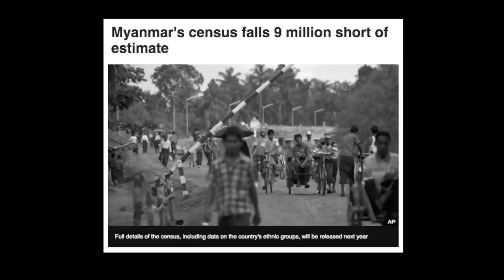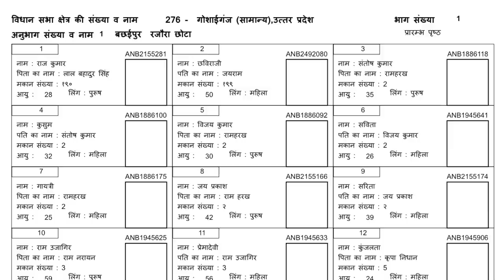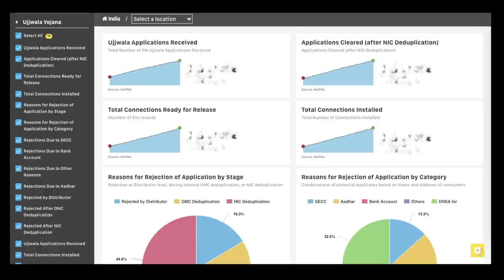How Big Data Can Influence Decisions That Actually Matter | Prukalpa Sankar | TEDxGateway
Its crazy how big data is used to solve some kinds of problems and not others.
Prukalpa Sankar reimagines a world where we can catch criminals at the scene of the crime – not years later, reroute cars in real time to prevent traffic congestion that we all hate so much, predict if a child is going to drop out of school before they even knows it and eradicate a disease as it breaks, not 1000s of deaths later.

Prukalpa is the co-founder of Atlan a data intelligence company. Their platform brings the entire decision-making process to one place — from collecting primary data and accessing secondary data to merging internal data and visualizing data via easy-to-use dashboards. They work with over 150 organizations in 7+ countries, including the Gates Foundation, Tata Trusts, Government of India, Unilever, and Frost & Sullivan. Atlan was on the 2016 Forbes Asia 30 Under 30 and Fortune India 40 Under 40 lists.